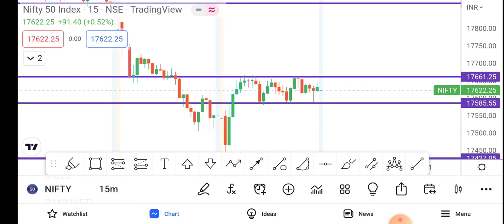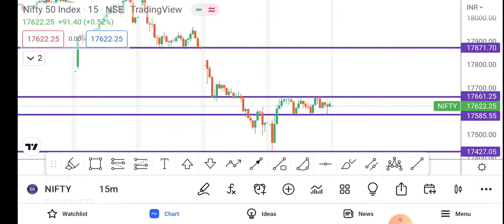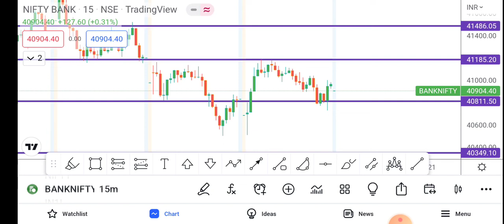NIFTY AND BANK NIFTY ANALYSIS FOR TUESDAY (20.09.2022)NIFTYTRADESETUP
niftyanalysis for TUESDAY
banknifty analysis for TUESDAY

the nifty analysis  for 20 SEPTEMBER 2022 (TUESDAY) with full technical analysis. go through the full video. and have a profitable day and improve your learning.

regards
odisha traders
a chart master group